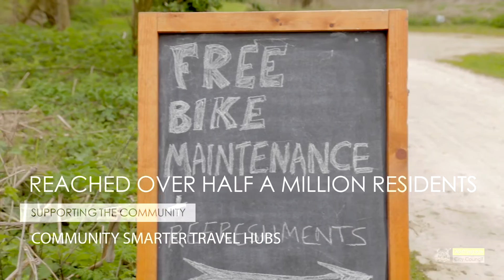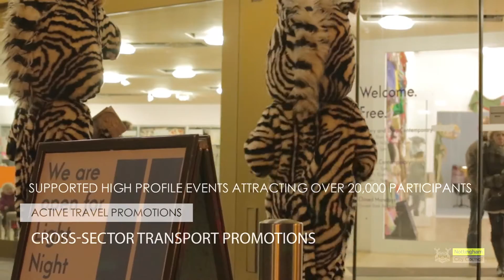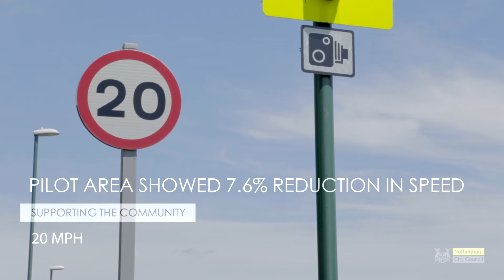Local Sustainable Transport Fund - Four years of results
Video showcasing the achievements of the £15.4 million successful four year Local Sustainable Transport Fund partnership programme (LSTF) which ran from 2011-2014.

In March 2014 Nottingham City Council submitted a successful continuation bid for just over £1 million to continue the existing LSTF programme for an additional year.